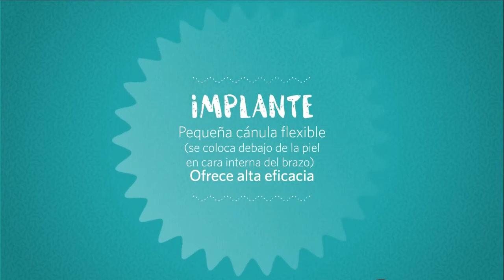Métodos Anticonceptivos Planificación Familiar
La lactancia materna exclusiva brinda los beneficios que el bebé necesita para desarrollarse y hacer frente a los microorganismos del medio ambiente. Conoce qué más beneficios y ventajas brinda para la mamá y para el bebé.